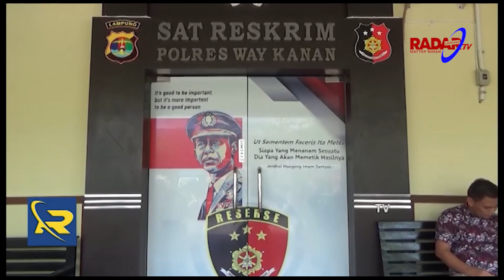Polisi Gadungan Tipu Wanita Belasan Juta Rupiah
Seorang Pemuda Menyamar Menjadi Polisi Gadungan, Diringkus Petugas Gabungan Unit Reskrim Polsek Seputih Banyak, Dan Polsek Baradatu. Tersangka Memperdaya Seorang Wanita, Dan Berhasil Membawa Uang Belasan Juta Rupiah. Petugas Menemukan Senjata Api Mainan Jenis Revolver, Dan Seragam Polri Berpangkat Bripka.